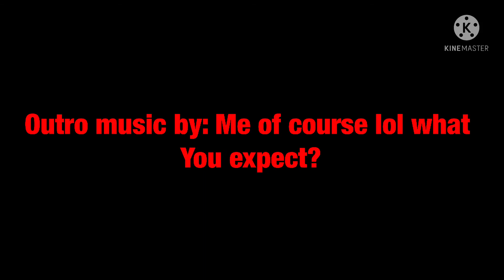Furious | into the destiny of the stone E1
I know the edit seems lazy or rushed to you cause i’m just feeling like i’m rushing through the edit or even if it’s just because of my lack of motivation or smth idk but hey at least some of are important in the future of the series i’m making
Created by; Werewolf Danger (me)

Edited by; Me (f*cking lazy motivation man over here cause I usually edit series/ movies on my own which is why it’s slowing down other series to be worked on) (i’m trying my best ok)

Characters in this video:

Furious - FKC10 as himself

Chiimune - as herself

Mystery - himself

Pizza guy

After posting this idk what’s next so I though hey how about: Zero & Cp into the breaking loop Episode 1 part 2 (Btw Zero change her nickname since I saw it on Instagram & I thought it’s fine & pretty cool nickname 🤟🏻👍🏻) or The bad guys remastered Episode 2 (ITS NOT DEAD ITS STILL PLANNED SO YOUR WELCOME-) or even Psycho episode 4 where we left off (spoiler if you haven’t seen the other episodes)
2019 November 20th (after Gave & Kat series) after Gave & Kat save the whole city from “Gave Mizuki” Biggest plan (won’t spoiler here cause ya know) On the other side hand, during in “cartoon city” Our bravest hero “Furious” has a lot of adventures to go through, a threat fimiler foe is upon him & now he & his friends are able to know more about this fimiler foe biggest plan, soon the whole world will change its fate..